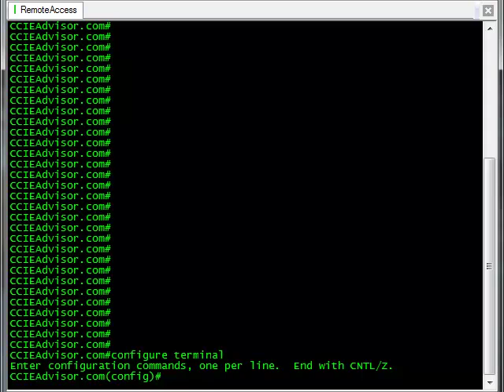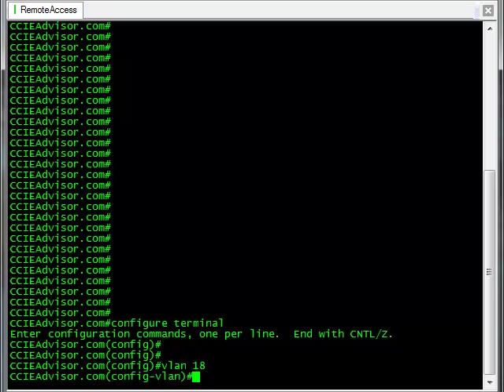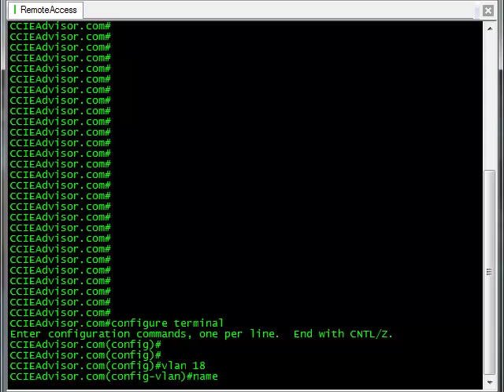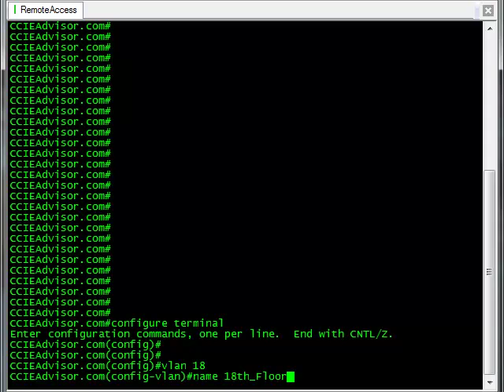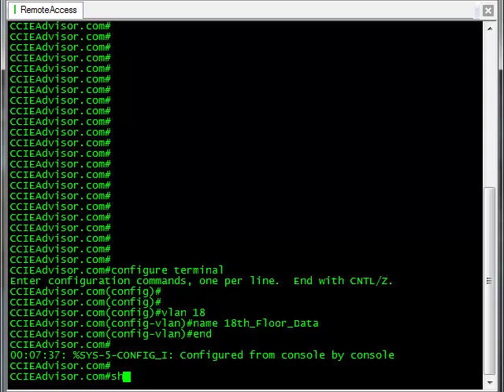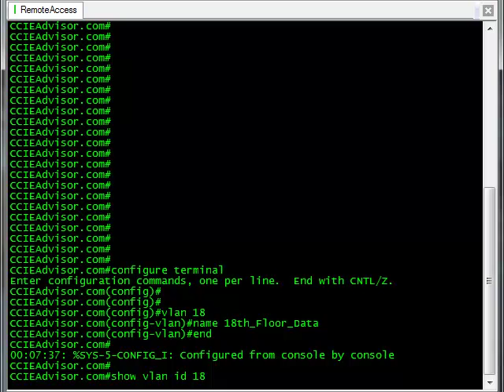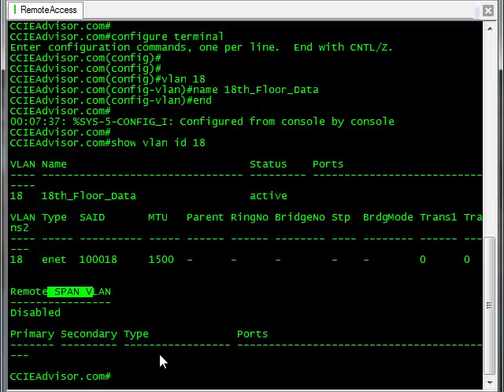Learn how to create a Layer 2 VLAN (for Data) configuration on Cisco IOS from ccieadvisor.com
Cisco CCNA training video on how to create a layer 2 vlan for DATA on Cisco ios , Data vlan command, cisco ios commands, router, switch